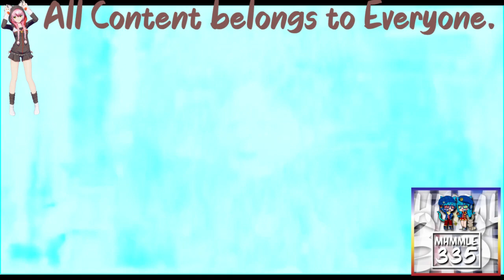(REQUESTED) Despicable Me 2 - Margo Meets Antonio in Electronic Sounds 4.0